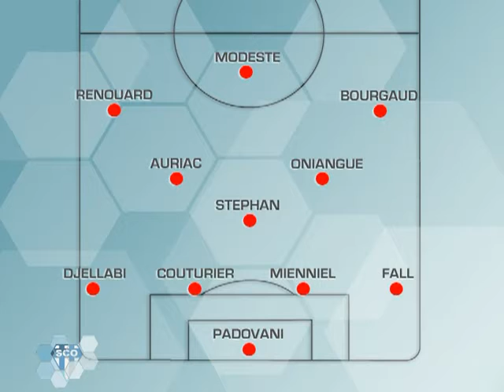Angers7 SCO News, le magazine du 17/09/2009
Rendez-vous avec l'actualité de l'équipe de football de ligue 2 d'Angers SCO. (Droits réservés.